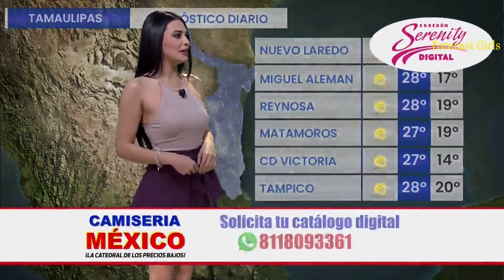Yuli Castillo - en mini falda morada piernas delgadas muy sexy